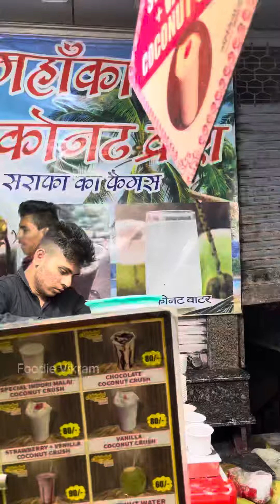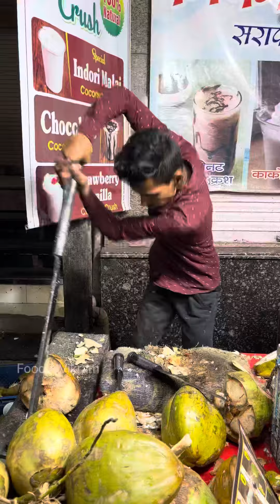Sarafa indore Coconut 🥥 With Coconut malai Juice cold 🥶 mix